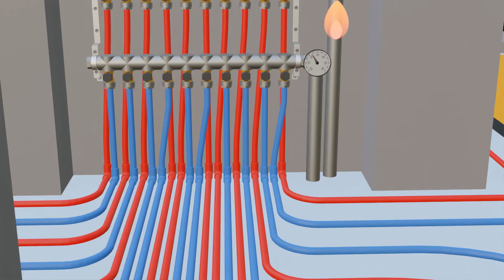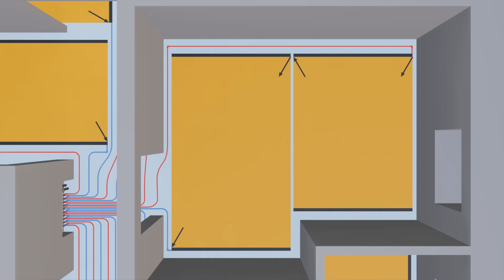Das egger System im Überblick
Der Aufbau des egger System kurz erklärt. Mit ein wenig Übersicht lässt es sich leicht verstehen. In diesem Video zeigen wir dir die einzelnen Systemkomponenten, im Plan dargestellt sind und wie diese miteinander wirken.

00:00 Einleitung
00:15 Energiequelle
00:54 Heizkreisverteiler
01:33 Heizkreis
02:13 Felder

Du hättest gerne weitere Beratung? Dann klicke auf den Link und melde dich zum Flächenheizung Beratungsgespräch an

In unserem Kanal findest du Know-how zum egger System und wie du es als Privater oder Gewerbetreibender in deinen Projekten einsetzen kannst. Wir wollen dich inspirieren, mit unserer Selbsteinbau Anleitung deine eigenen Vorhaben zu realisieren und dabei von den einschlägigen Vorteilen zu profitieren:
- Heizen und Kühlen in einem System
- Gleichmäßige Temperatur
- Niedrige Energie- und Anschaffungskosten
- Montagekosten sparen durch Selbsteinbau!

 ▬ So erreichst du uns direkt ▬▬▬▬▬▬▬▬▬▬▬

Dein erfolgreiches Projekt ist unser Ziel!